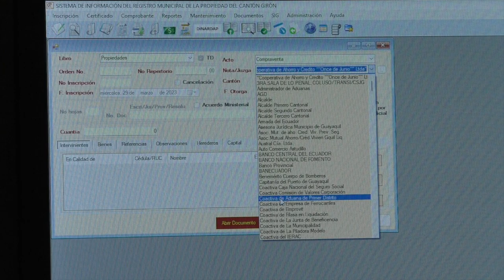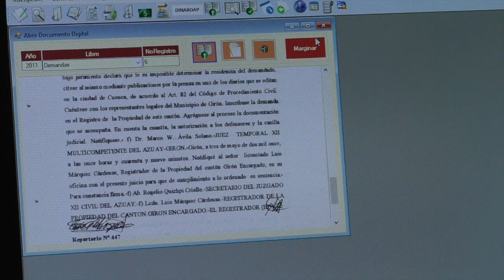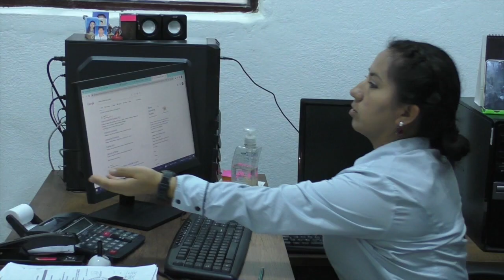El Registro de la Propiedad de Girón nuestra avances en los últimos años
Siete personas laboran en el Registro de la Propiedad de Girón, institución pública que desde el año 2022 atiende en el nuevo local dentro del remodelado edificio municipal al frente del parque 27 de Febrero, a decir de su titular el doctor Pedro Zhuño, importantes avances ha experimentado para brindar mejor y más rápida atención al público gracias a herramientas tecnológicas y a una reingeniería de personal.